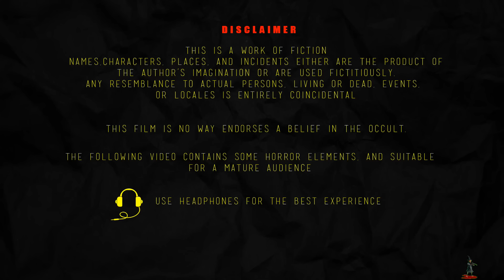ଭୂତ ସେଠାରେ ଅଛି - BHUTA SETHARE ACHI | Cartoon In Odia | BOOGEY TALES ODIA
We offer you a variety of high-quality Animated Stories for All Generations & Family, Especially for your young adults.

This is a work of fiction, Names, characters, business, events and incidents are the products of the author's imagination.
This film in no way endorses a belief in the occult.
The following video contains some horror elements, and suitable for mature audience.